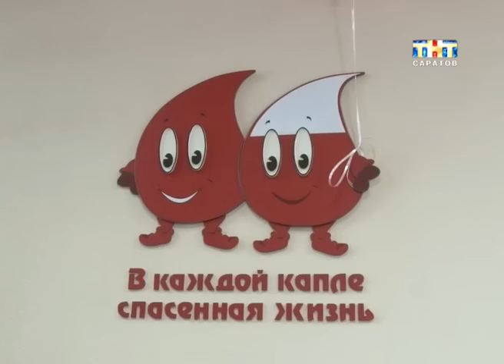В Саратове сегодня прошла акция по сдаче крови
Поделись каплей. В Саратове сегодня прошла акция по сдаче крови приуроченная ко Дню святого Валентина. На областной станции переливания побывали студенты и члены общественных организаций. Цель у всех одна помочь тем, кому необходима кровь...